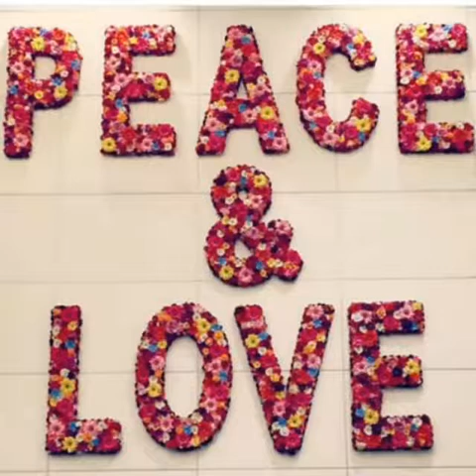Malachie, 1:9 - Priez Dieu maintenant, pour qu`il ait pitié de nous! C`est de vous que cela vient: V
Malachie, 1:9 - Priez Dieu maintenant, pour qu`il ait pitié de nous! C`est de vous que cela vient: Vous recevra-t-il favorablement? Dit l`Éternel des armées.